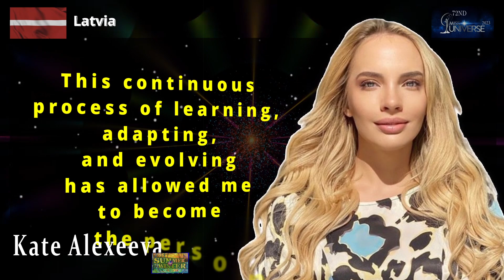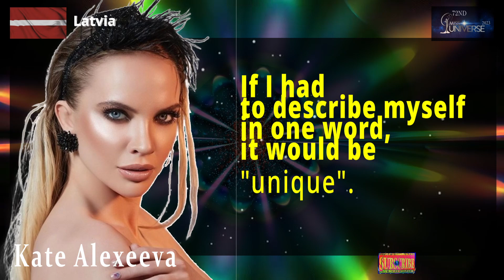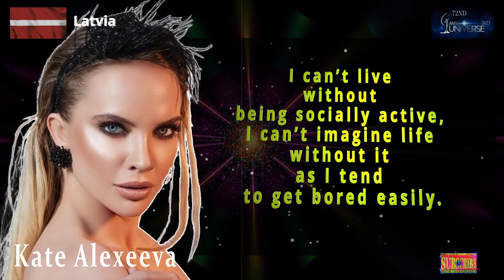Miss Universe 2023 | Latvia | Kate Alexeeva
Latvia
Kate Alexeeva

Miss Universe 2023 will be the 72nd Miss Universe pageant, to be held at the National Gymnasium in San Salvador, El Salvador on 18 November 2023. R'Bonney Gabriel of the United States will crown her successor at the end of the event.

On 14 January 2023, during the Miss Universe 2022 pageant, Salvadoran president Nayib Bukele announced that this edition will be held in El Salvador in late 2023. On 27 July 2023, the Miss Universe Organization announced that the pageant will happen on 18 November 2023. The last time that the country hosted the pageant was in 1975.